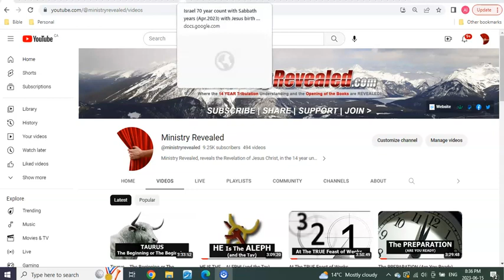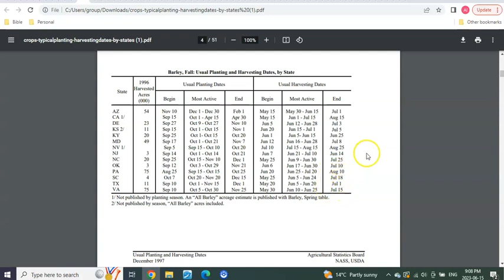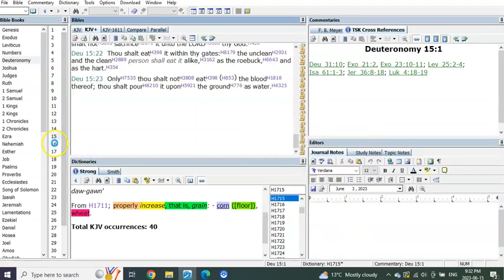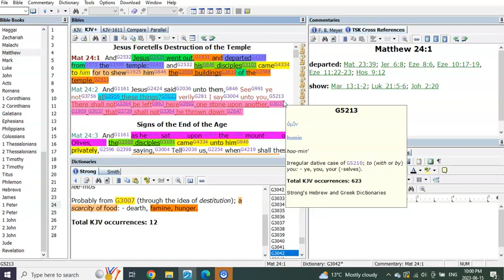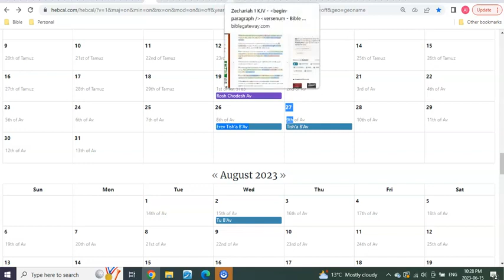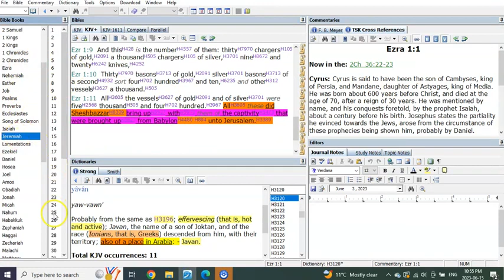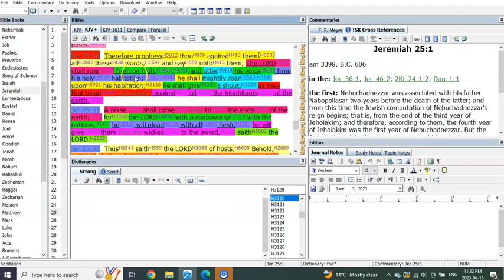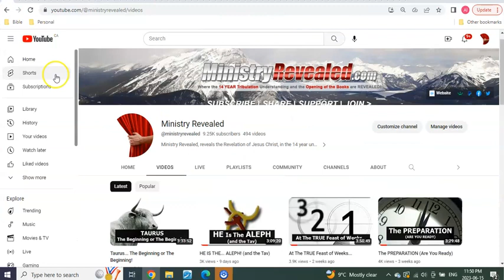The Grapes of Wrath!